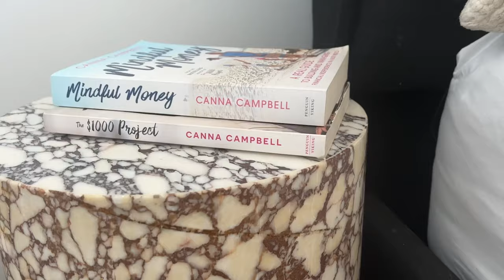GABBY BERNSTEIN - ATTRACT, BUILD, MANIFEST WEALTH, FREEDOM ABUNDANCE || SugarMamma.TV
Book your tickets here! I am going to the Sydney workshop on the 30th of April - please say hi if you see me!

My Like To Know It Account:
liketoknow.it/cannacampbellofficial -